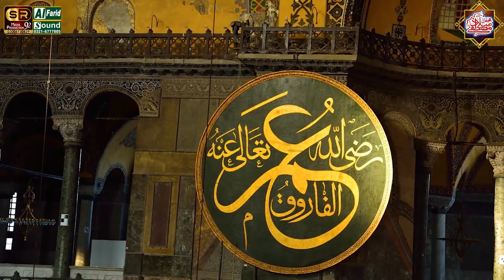Azam Qadri New Naat 2022 || Nabi Ja Lab Par Jo Zikr || Kamal Aaya Naat sharif || SR Media 92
Dear Viewers,
If You Like Our Videos Then Please Like For Encourage Us. Share Our Videos To Your Friends. Comments Here For Your Suggestions. You Can Demand Any Video You Want To See I Will Upload Your Desire Video Soon. We Will Try Hard To Provide You High Quality Islamic Videos Content That Was Unique You Never Seen Before Because We Have Our Own Production.
پیارے ناظرین،
اگر آپ کو ہماری ویڈیوز پسند ہیں تو براہ کرم ہماری حوصلہ افزائی کے لیے لائک کریں۔ ہماری ویڈیوز اپنے دوستوں کے ساتھ شیئر کریں۔ آپ کی تجاویز کے لیے یہاں تبصرے کریں۔ آپ کسی بھی ویڈیو کا مطالبہ کر سکتے ہیں جو آپ دیکھنا چاہتے ہیں میں جلد ہی آپ کی خواہش کی ویڈیو اپ لوڈ کروں گا۔ ہم آپ کو اعلیٰ معیار کے اسلامی ویڈیوز کا مواد فراہم کرنے کی بھرپور کوشش کریں گے جو کہ آپ نے پہلے کبھی نہیں دیکھا ہوگا کیونکہ ہماری اپنی پروڈکشن ہے۔
کاپی رائٹ نوٹس:
اس آڈیو اور ویڈیو پروڈکشن کے تمام حقوق "SR Media 92 Production" کے لیے محفوظ ہیں۔ آپ کو ہماری ویڈیو کو کسی بھی پلیٹ فارم پر دوبارہ اپ لوڈ کرنے کی اجازت نہیں ہے، اگر آپ ایسا کریں گے، تو ہم یقینی طور پر ہر اپ لوڈ کے حق اشاعت کا دعویٰ کریں گے۔ آپ صرف اس خوبصورت ویڈیو کو شیئر کر سکتے ہیں۔